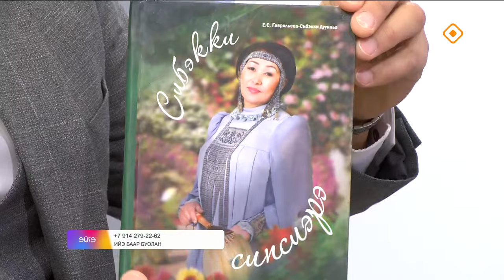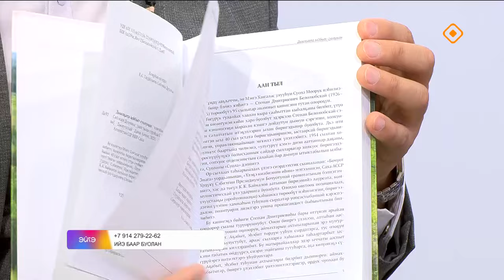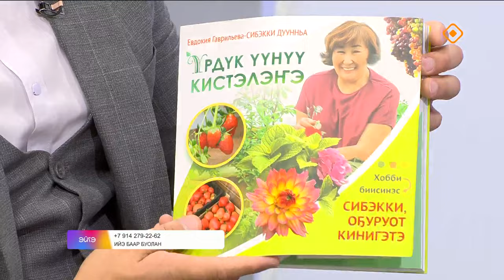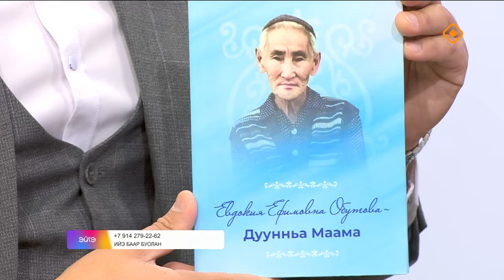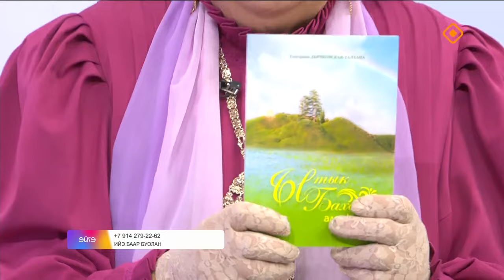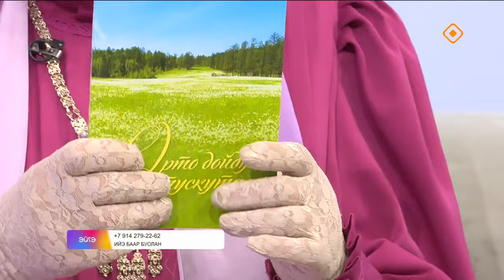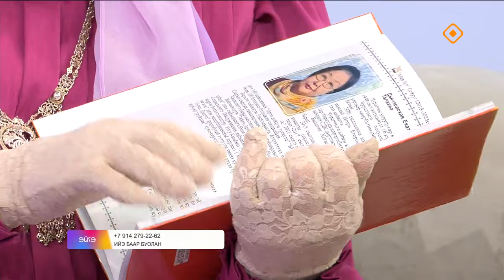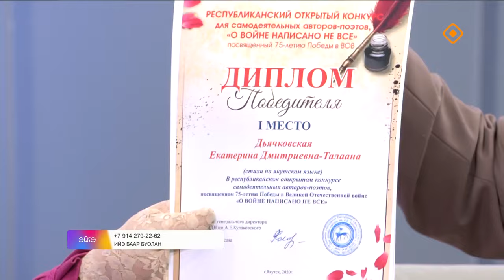«Эйгэ»: Ийэ баар буолан (17.10.24)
Кэлэн иһэр ийэлэр күннэринэн блогер Янда Табунанова ийэтинээн Сибэкки Дуунньалыын, Олоҥхо тыйаатырын артыыһа Василина Баланова ийэтинээн Октябрина Торговкиналыын, кыыһынаан Леналыын, үтөлээх артыыс Саарын ийэтинээн Екатерина Дмитриевналыын ыалдьыттаатылар.